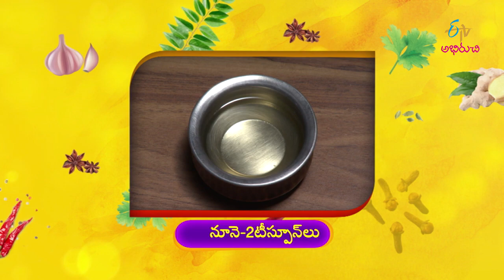Bendak Vulliteeyala | Indian Kitchen | 10th January 2020 | Full Episode | ETV Abhiruchi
In the edition of Kerala Cuisine, the guest brings us the recipes of Vendakka Ulli Theeyali and Kinne Teppam with a wide variety of ingredients.